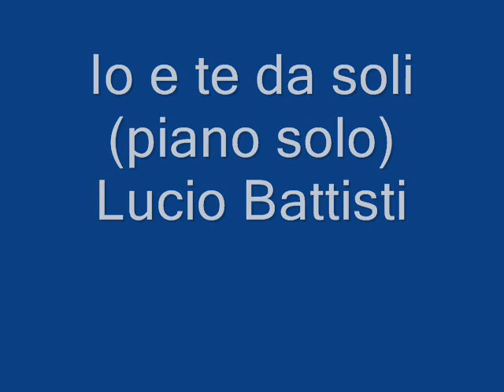Io e te da soli (piano solo) Lucio Battisti